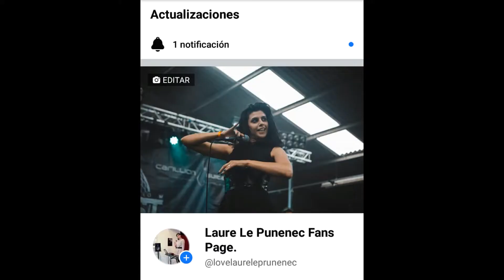Laure Le Prunenec Fans Page - Igorrr - Problème d'émotion (Live).